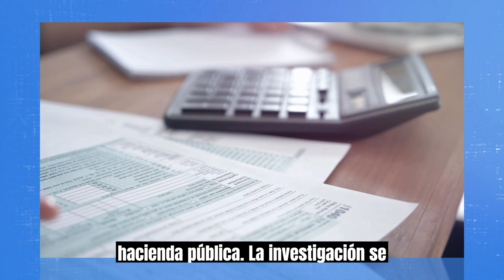🤯JAIME LORENTE le Pide Cordura al💥 Presidente PEDRO SÁNCHEZ😱 | noticias del espectáculo🕵️‍♀️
Jaime Lorente, sin perder la oportunidad, respondió en Twitter: "Los que te pedimos cordura somos todos los españoles a ti. Y que vayas a tratarte eso de tu ambición desmedida".

Shakira se encuentra inmersa en serios problemas legales en España, enfrentando acusaciones de seis delitos contra la Hacienda Pública. La investigación se centra en un supuesto fraude fiscal de 14,5 millones de euros durante los años 2012 a 2014.

La serie "Camilo Superstar" será transmitida a través de la plataforma Atresplayer, explorando la valiente iniciativa de Camilo Sesto para marcar un hito en España con su arriesgado y polémico musical de los años 70.

FACEBOOK 👉newsdelespectaculo
INSTAGRAM 👉newsdelespectaculo
X.COM 👉NewsDeFamoso
TIKTOK 👉noticiasdelespectaculo